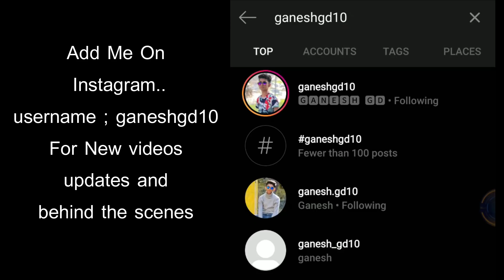15 years boy in Britain Got Tallent / shocking Auditions || Ganesh GD